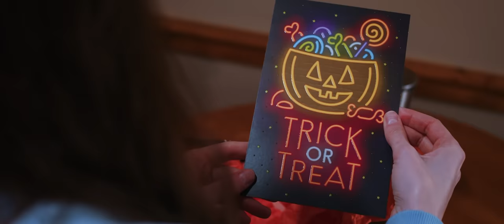DOLLY I Short Horror Film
Alice receives an unsettling gift on Halloween night.

Filmed & Edited by: David Nguyen
Writer & Cast: Sabrina Knappett